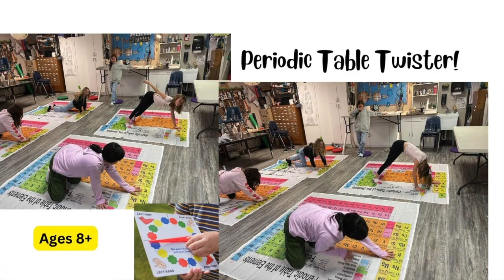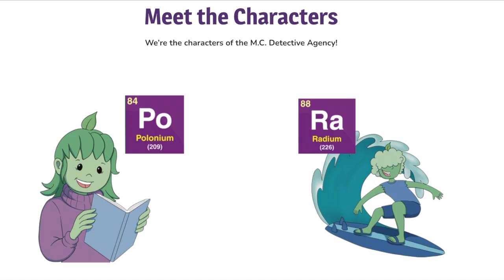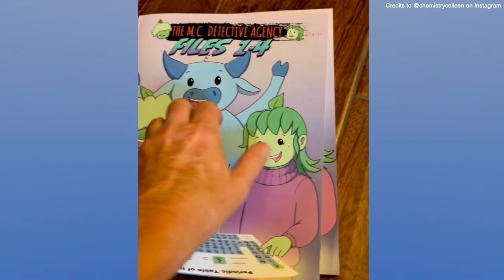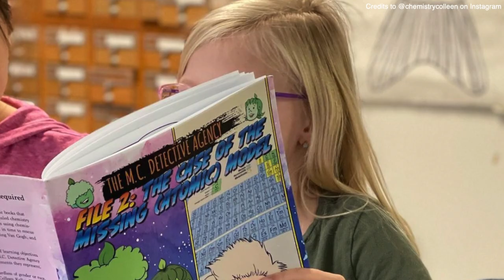Colleen Kelley's mission is to build molecular literacy through imaginative chemistry comic books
Colleen Kelley is the Creator and Founder of Kids’ Chemical Solutions, a comic-book based curriculum for students of all ages. She focuses on creating adventurous storylines and characters to facilitate the chemistry learning process of students, especially from underserved communities where science education is sparse. Her hope is to flatten the curve in chemistry to increase diversity, along with spark discussions with people of all backgrounds and experience levels when solving real world problems.